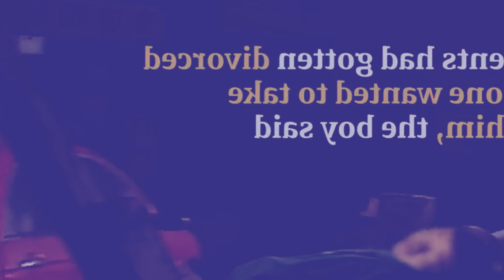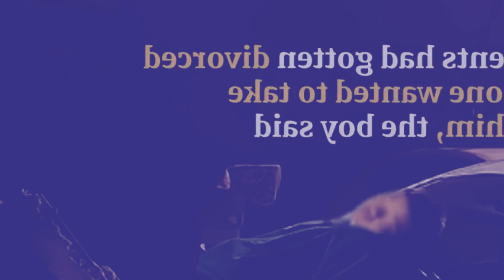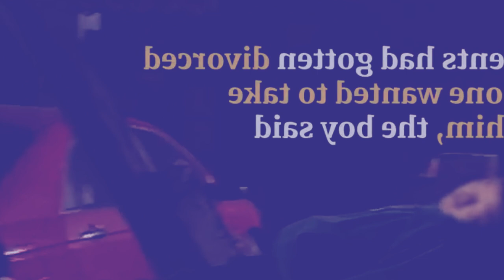viral kane ka video ba lehbein ka kmie ia u khun ba dangrit dhulai ki pulit iaka kmie